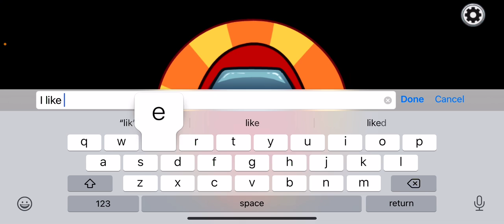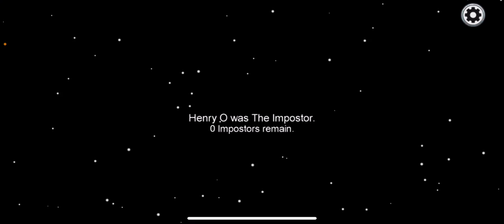Low IQ Imposter play